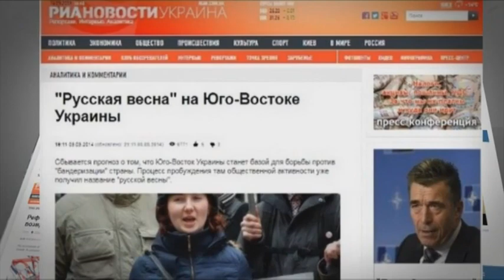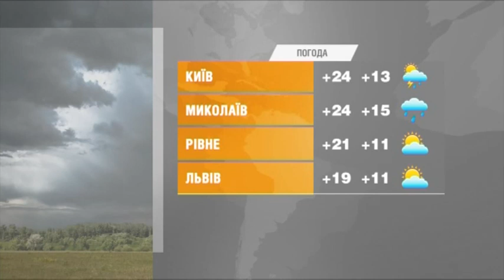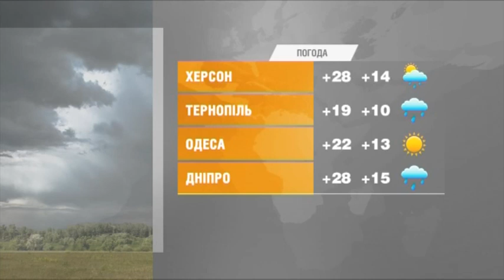Выпуск 6.45 18 мая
Факты ICTV - свежие новости по состоянию на 6.45 18 мая. Ключевые из них:

- Вооруженные силы Украины отвоевали поселок Пивденное на Горловском направлении.

- Петр Порошенко подписал указ о введении пакета санкций против РФ.

- Сегодня в мире отмечают День памяти жертв депортации крымских татар.